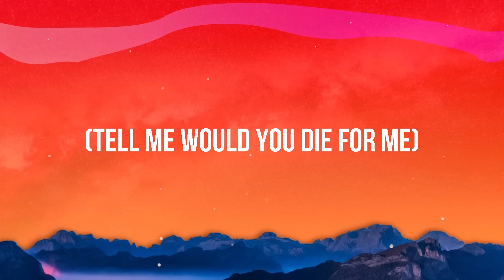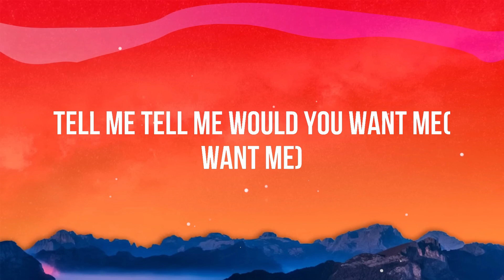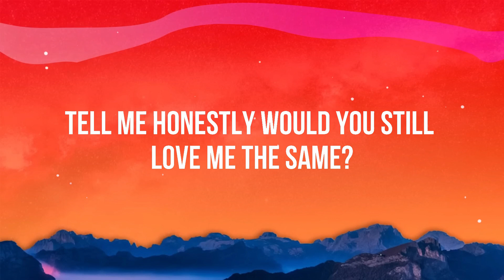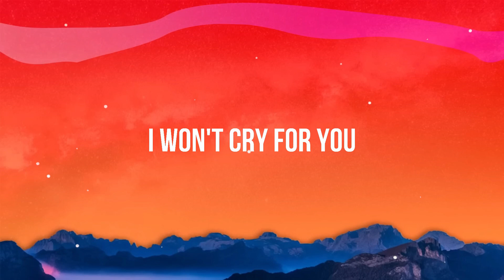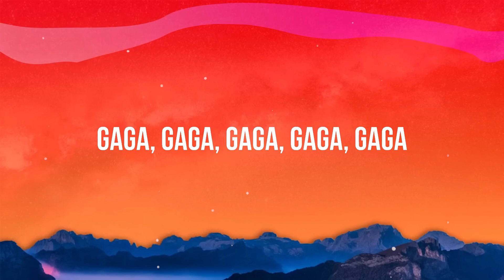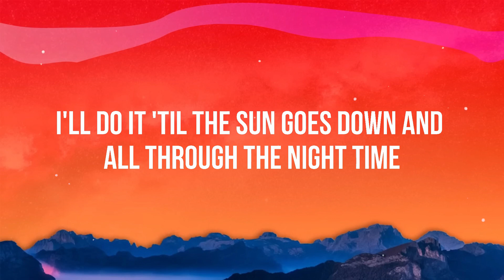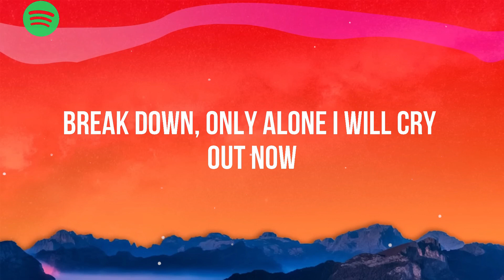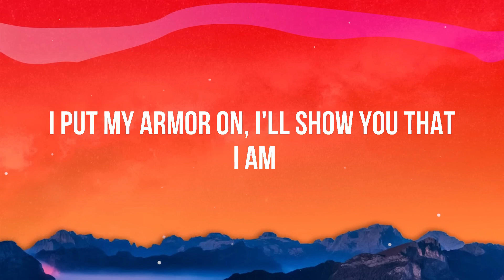R. City - Locked Away (Lyrics) ft. Adam Levine